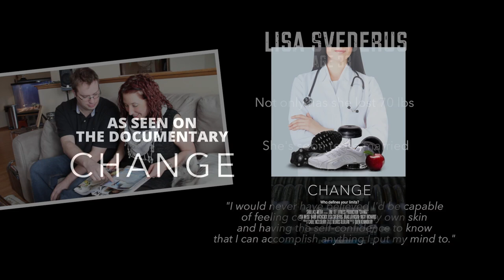Personal Training Red Deer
Get Motivated To Work With A Personal Trainer Red Deer

Thinking of getting back on the fitness bandwagon? If you’ve been neglecting your health and fitness level and are ready to take steps forward to regain the body you once had, you might be thinking about working with a personal trainer Red Deer.

By having someone with you as you move through your workouts, you can make sure that you are doing everything correctly to see the goals you’re going for.  Not only that, but they can keep you on track, never missing a beat. When you know they’re waiting for you at the gym, you’ll think twice about skipping that session.

If you still feel like you need a little more motivation however to make that jump and contact a personal trainer Red Deer, it’s time to employ one of the following tactics.